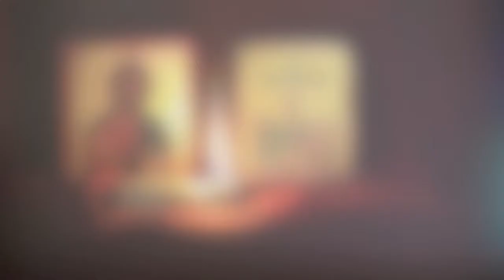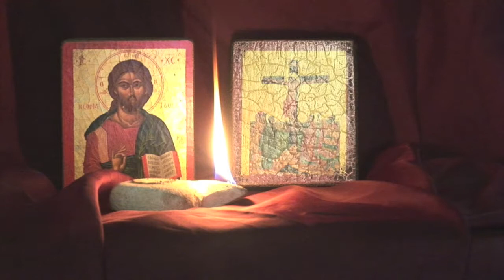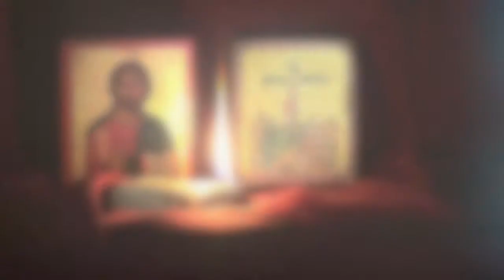Sermon 2018 08 05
Aaron Wymer
Senior Minister
Grandview Christian Church